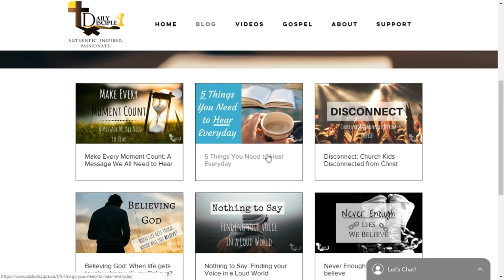I've been keeping something from you...